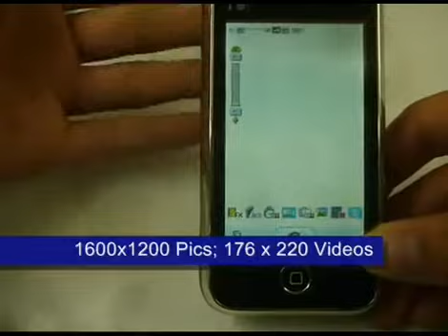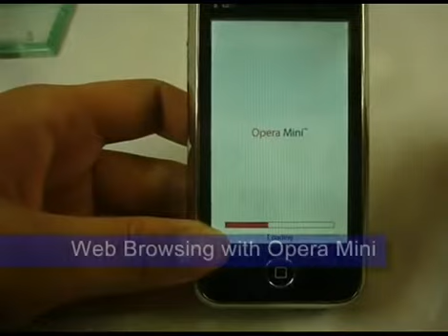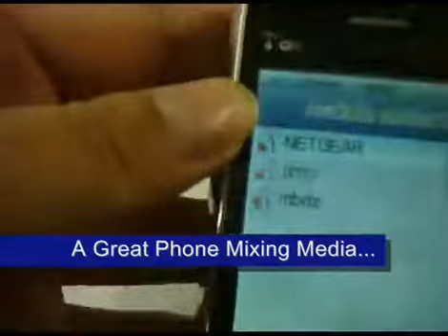ML 23291716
Video Migrado